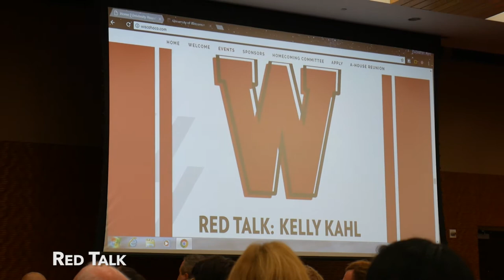Recap: UW homecoming 2017, an old tradition since 1911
With the exciting opening of the beautiful Alumni park, UW Homecoming celebrates the core of Badger spirits. Wisconsin Alumni Association and the student-run Homecoming committees work relentlessly each year to bring Homecoming Parade, Red Talk, Block Party and other activities to campus.